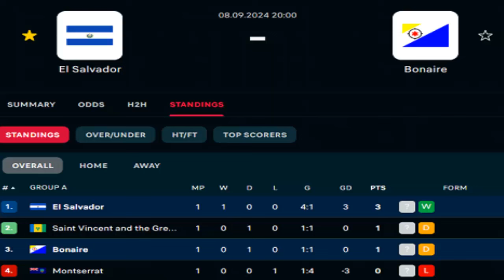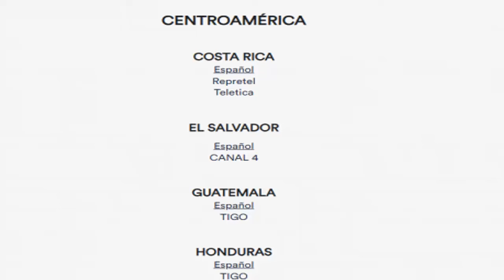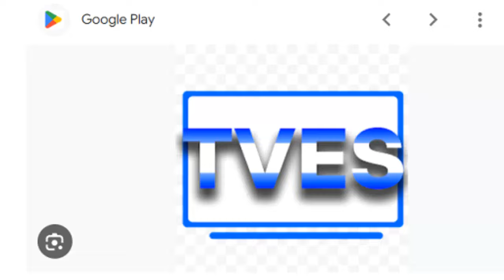¿DÓNDE VER EN VIVO Y GRATIS EL PARTIDO EL PARTIDO EL SALAVDOR VS BONAIRE LIGA DE NACIONES 24